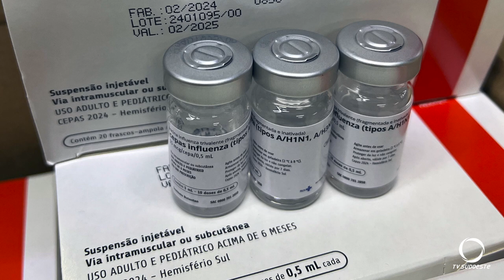Síndromes respiratórias e baixa vacinação no Paraná preocupam autoridades de saúde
Saúde: Autoridades de saúde do Paraná estão preocupadas com as síndromes respiratórias e a baixa vacinação no estado.